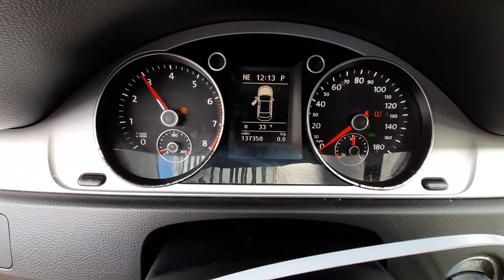T13335B 2016 VW CC